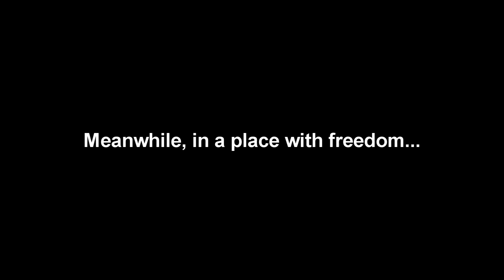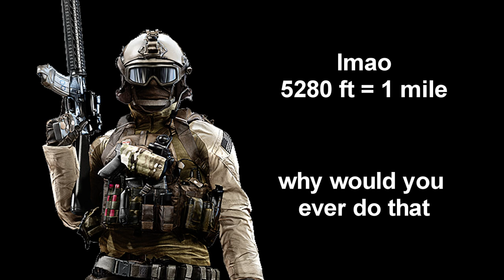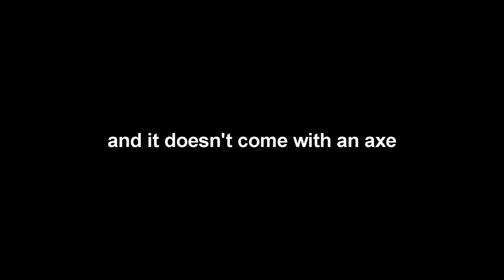Battlefield 4: Tree Stumps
I guess Mother Nature trumps Mother Russia.